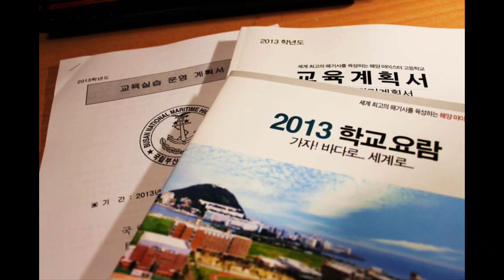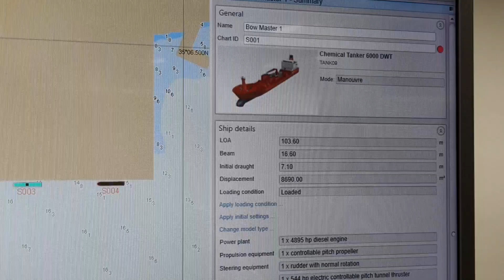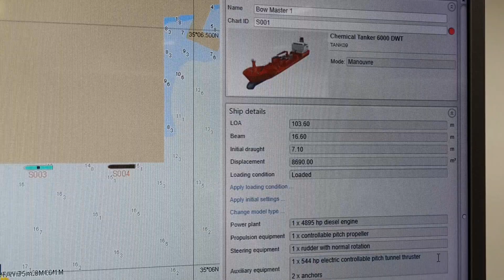[국립부산해사고등학교] 42기 항해과 ARPA/RADAR 항해 시뮬레이션 과정/부산 북항 감만부두 출항 및 레이더 등 장비기본설정(1)/부산해사고/마이스터고/항해사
[국립부산해사고등학교] 42기 항해과 ARPA/RADAR 항해 시뮬레이션 과정/부산 북항 감만부두 출항 및 레이더 등 장비기본설정/부산해사고/마이스터고/항해사